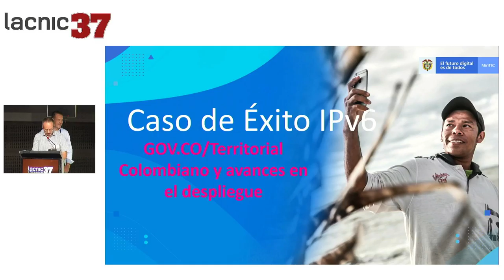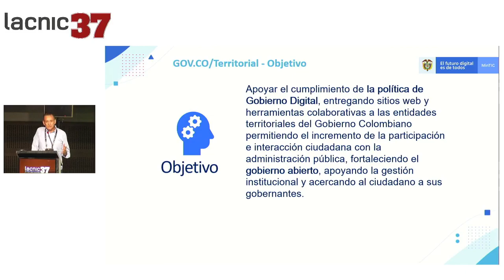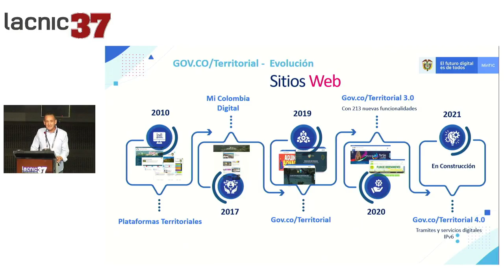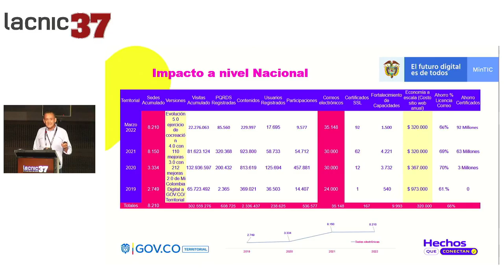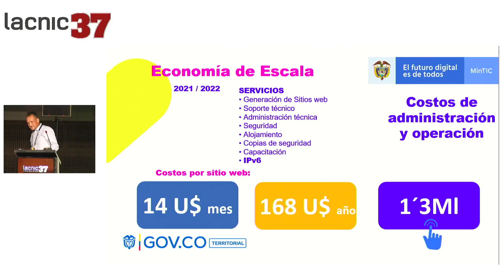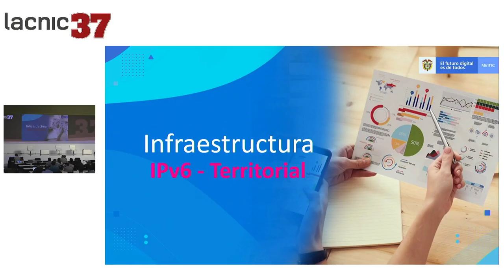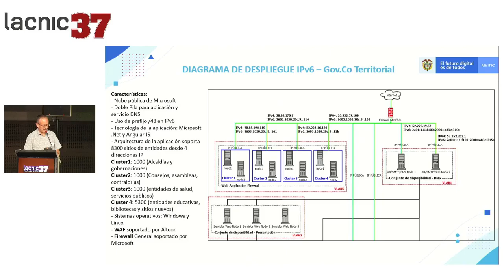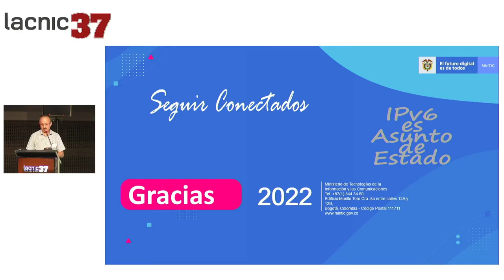IPv6 Success Case Colombian Gov Co and Advances in Deployment